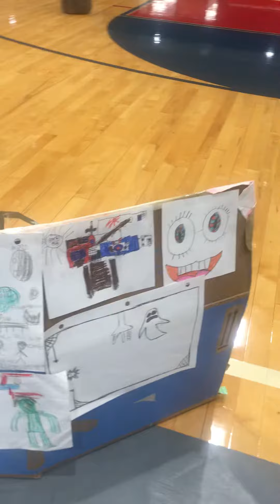October Project, my middle school kids did